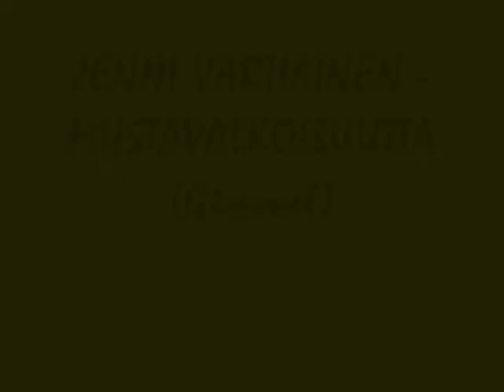JENNI VARTIAINEN - MUSTAVALKOISUUTTA (Gimmel)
Jenni Vartiaisen soolokappale Kaksi kertaa enemmän -albumilta vuodelta 2003.